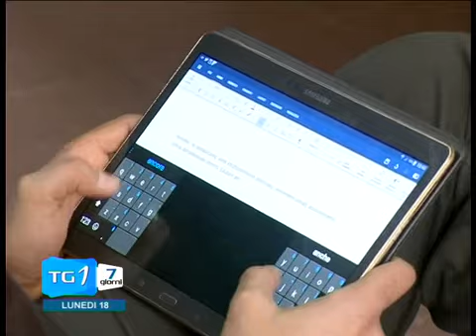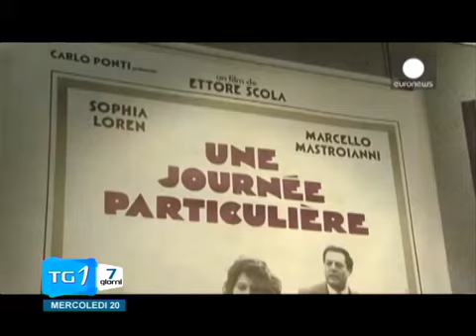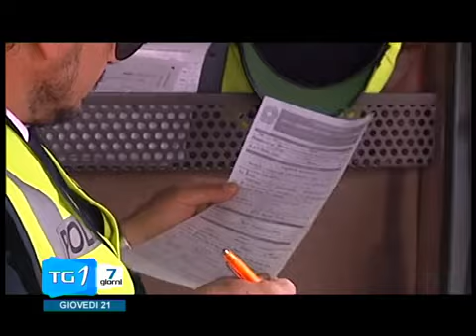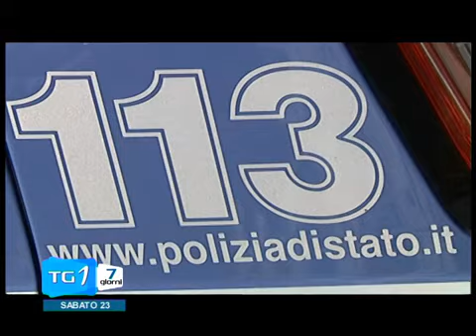TG7 DA LUNEDI 18 A SABATO 23 01 2016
TG 7 da Lunedi 18 a Sabato 23 Gennaio 2016